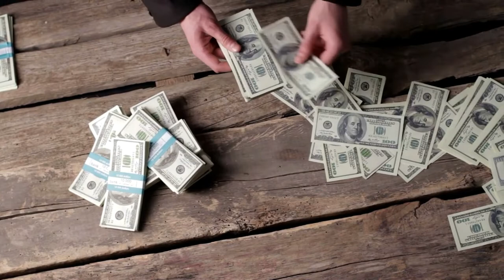NIÓBIO - O METAL MAIS IMPORTANTE DO MUNDO ESTÁ NO BRASIL!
O metal foi descoberto em  1801, por Charles Hatchett, químico ingles , trabalhando para o Museu Britânico em Londres, analisou um pedaço do mineral columbita da coleção do museu.
Posteriormente, em 1846, de forma independente, o químico alemão Henrich Rose descobriu o elemento e nomeou-o de nióbio, nome adotado pela comunidade internacional a partir de 1950.
Em 1965 o Brasil começou  a explorar sua maior mina em Araxá- MG, o governo permitiu que a Companhia Brasileira de Metalurgia e Mineração (CBMM), em parceria com o governo americano, explorasse as reservas de nióbio encontradas no solo brasileiro.
Hoje o mundo reconhece como um metal muito importante para a indústria moderna.
No dia 24/06/2022 foi assinada a portaria do InovaNióbio, um programa de parceria do governo e as empresas particulares para inovações e materiais com a utilização do nióbio.
O Brasil possui uma tecnologia e um metal que é 100% nacional.
Este canal tem a função de trazer conhecimento de pessoas e fatos que tiveram relevância para a humanidade, além de informações importantes para o ser humano e o planeta. Entretenimento, curiosidades, atualidades, inventos e benfeitores da humanidade.
Os vídeos serão colocados a cada 15 dias.
Agradeço a sua presença.